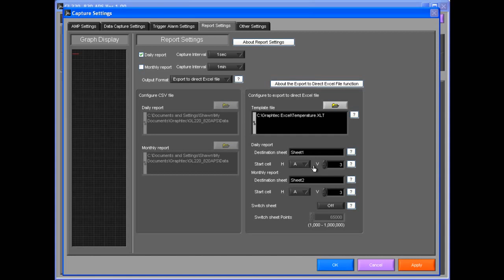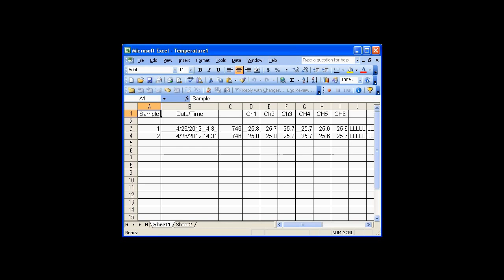Using Graphtec's PC-based APS Software to Create Reports in Excel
Graphtec's PC-based APS software allows you to generate daily or monthly reports by streaming data into Microsoft Excel in real time.